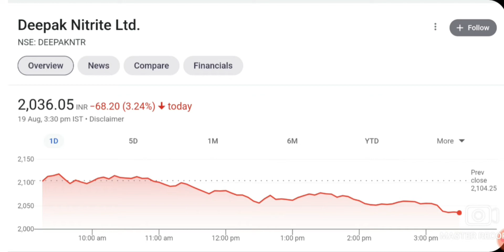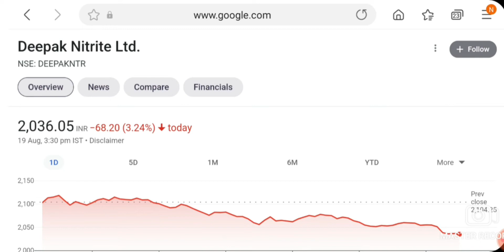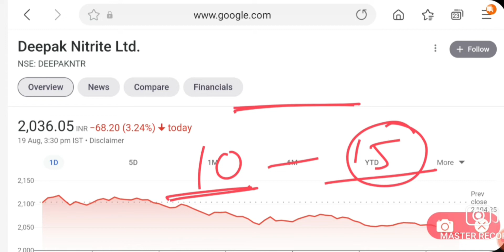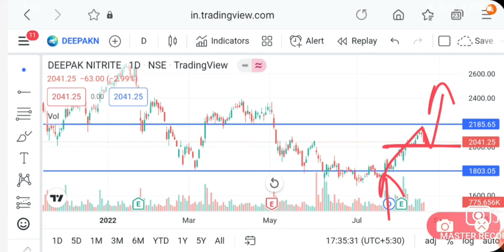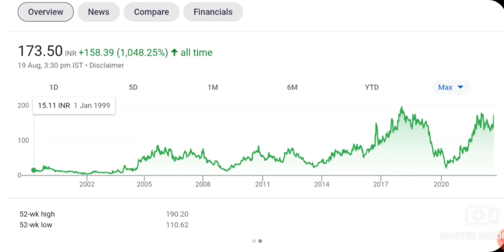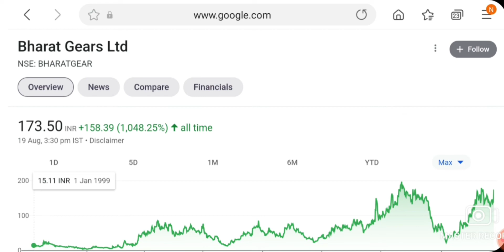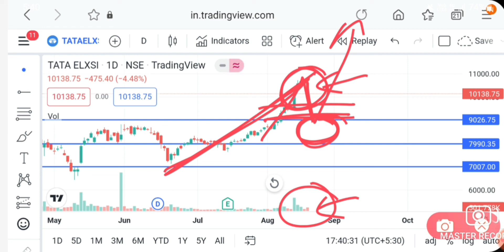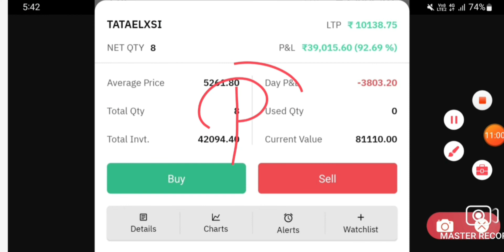TATA ELXSI SHARE NEWS | DEEPAK NITRITE SHARE NEWS | TATA ELXSI SHARE NEXT TARGET